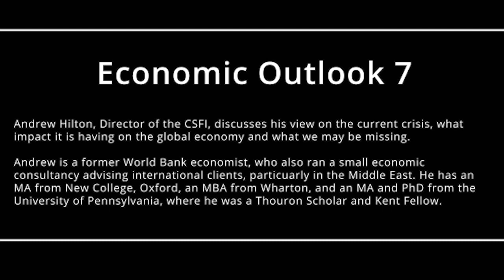Economic Outlook 7: A View from the CSFI, with Andrew Hilton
This is the seventh edition of the weekly Economic Outlook series by the CSFI's director, Andrew Hilton. Andrew is a former World Bank economist, who also ran a small economic consultancy advising international clients, particularly in the Middle East. He has an MA from New College, Oxford, an MBA from Wharton, and an MA and PhD from the University of Pennsylvania, where he was a Thouron Scholar and Kent Fellow.